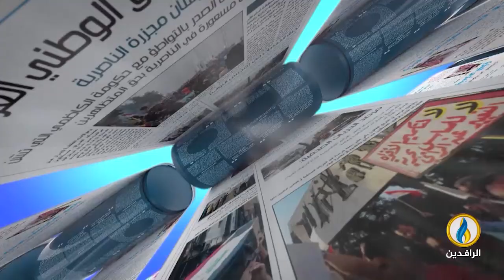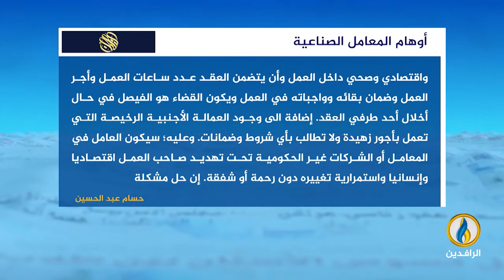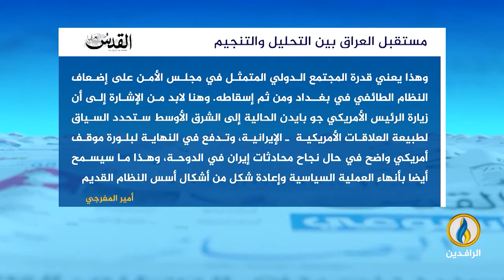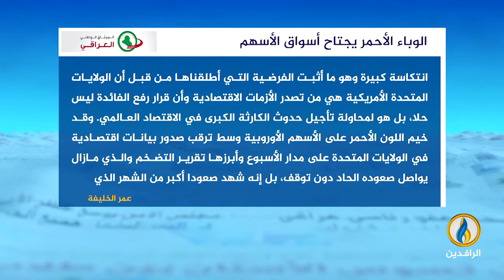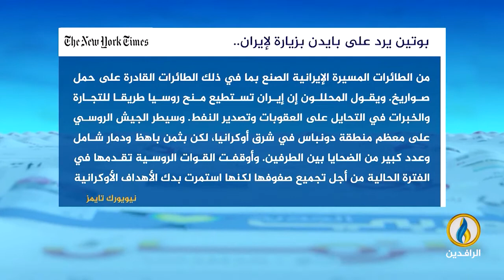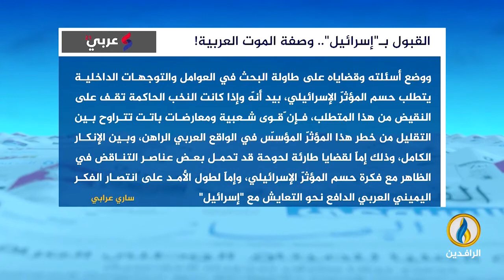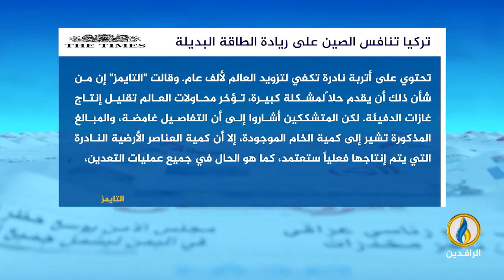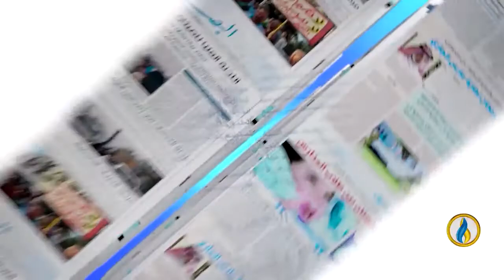صدى_الأقلام | 14 - 7 - 2022